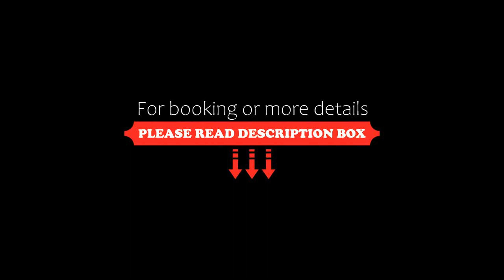Best Western Premier Hotel Roosevelt, Nice, France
About Property:
You're eligible for a Genius discount at Best Western Premier Hotel Roosevelt! To save at this property, all you have to do is sign in.
Situated in the heart of Nice, Best Western Premier Hotel Roosevelt is just a 5-minute walk from the Promenade des Anglais and a 2-minute walk from the tram which provides direct access to the airport. It has 24-hour reception and is only a 3-minute walk from the pedestrian area where guests can fi...
Property Type: Hotel
Address: 16 Rue Marechal Joffre, 06000 Nice, France
Searching For
1. Best Western Premier Hotel Roosevelt - Nice - France
2. Best Western Premier Hotel Roosevelt - Nice - France Address
3. Best Western Premier Hotel Roosevelt - Nice - France Rooms
4. Best Western Premier Hotel Roosevelt - Nice - France Amenities
5. Best Western Premier Hotel Roosevelt - Nice - France Offers and Deals
Audio Credit:
Track Title: Blank Slate
Artist: VYEN